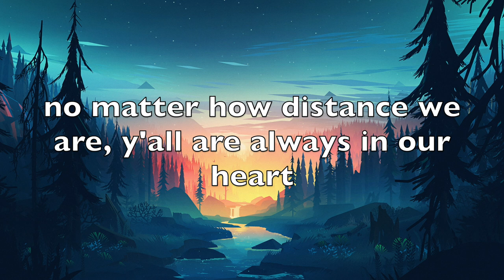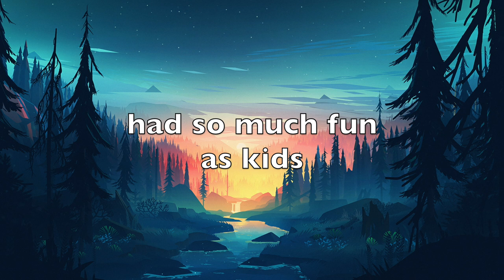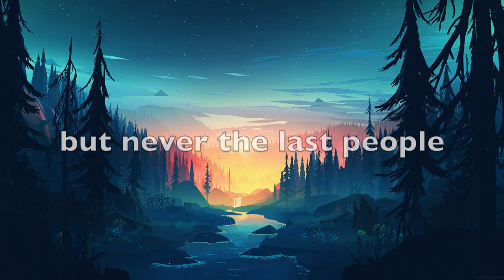Miss Yaw-English Lyrics, Tae Tae and Real9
comment for more songs